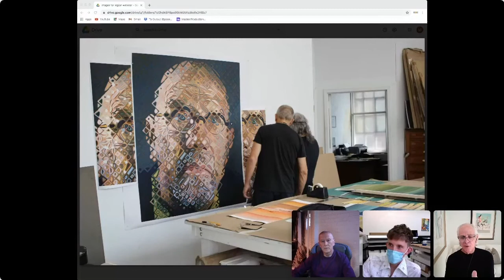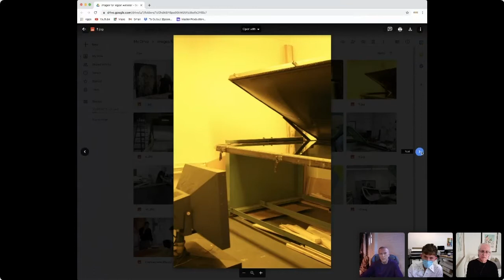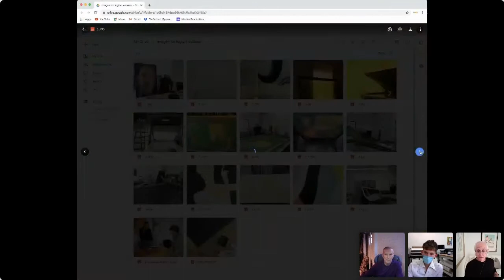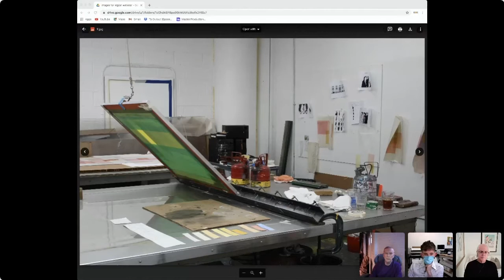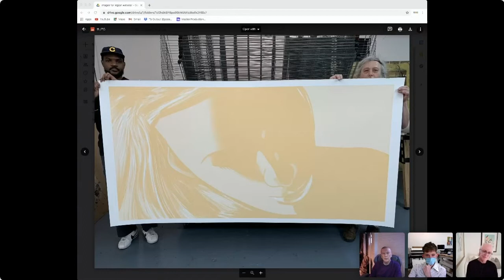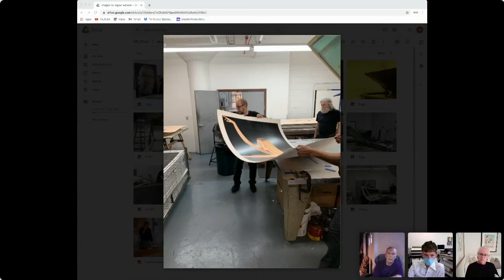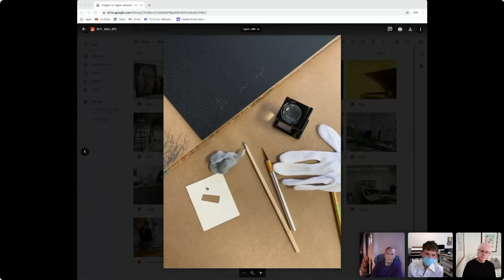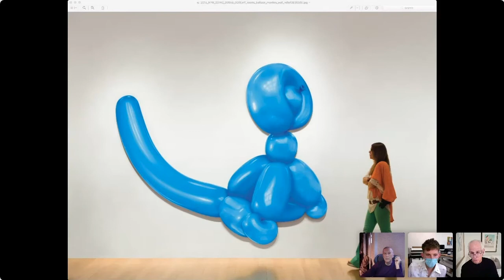A Conversation with Master Silkscreen Printer, Robert Blanton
For the Love of Art: Robert Blanton from Brand X

Michael Ginsburg speaks with Brand X Editions founder and Master Printer, Robert Blanton. Founded in 1979 Brand X Editions began as a modest operation and grew into a world-renowned printing studio recognized for its innovation in silkscreen printing. Michael and Robert discuss Brand X’s impact on contemporary art, the unique relationship Robert develops with each artist, and the impact (and importance) of paper to each edition. Robert is joined by his chromist's assistant, Miles Austin, who provides a tour around the studio and delves into the technical aspects of producing a silkscreen print.